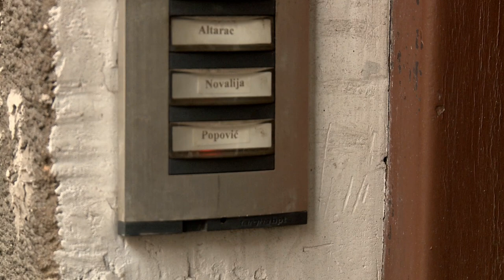ZAROBLJENO VREME Official Trailer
ZAROBLJENO VREME
dugometražni dokumentarni film  (105’)

scenario i režija / Milan Nikodijević
direktor fotografije / Jovan Milinov
montaža /  Aleksandar Komnenović
snimatelji /  Aleksandar Ramadanović, Bojan Đurišić, Života Jevtić, Elida Lajko Mesaroš
snimanje i dizajn zvuka / Aleksandar Stojšin
muzika / Zoran Milojčević, Saša Filipović, Aleksandar Tomović
grafički dizajn /  Ana Pešić, Dragan Pešić
organizator /  Goran Filipaš
producenti /  Siniša Bokan, Milan Nikodijević
produkcija /  ARBOS Novi Sad

Priča o jednom čoveku, jednoj zemlji i jednom vremenu.
Petar Peca Popović je jedan od najboljih, najpoznatijih, najautoritativnijih i, svakako, napopularnijih poznavalaca rokenrola u nekadašnjoj, velikoj Jugoslaviji i njegov promoter u herojskim vremenima.

Bez pretenzije da ispričamo konačne istine o rokenrolu, putujemo sa Popovićem diljem “emotivnog zavičaja”, bivše SFRJ, u potrazi za „izgubljen vremenom“ i dragim ljudima, najznačajnijim predstavnicima ove kulture, pokušavajući da odgovorimo na pitanje: Da li je raspadom Jugoslavije rokenrol izgubio značaj koji je nekada imao. Nema novih velikih autora, ne pojavljuju se genijalni pesmotvorci ali, zato danas samo u Srbiji ima gomila devojaka sa margine koje se proglašavaju “divama“... U situaciji kada imate inflaciju diva, šta će vam rokenrol?

Petar B. Popović ispisuje, tako, autopoetičnu istoriju globalnog fenomena, potkrepljenu preciznom faktografijom i lucidnim zaključcima učesnika i svedoka, stavljajući je u širi, društveni, ideološki, nacionalni, sociološki i kulturološki kontekst, preplićući činjenice, doživljeno i domišljeno.

Film “Zarobljeno vreme” sniman je dve i po godine, od decembra 2014. do juna 2017. Na lokacijama diljem bivše SFRJ, ekipa je pohodila mitska mesta jugoslovenskog rokenrola, od kluba “Euridika” , Radio Beograda i redakcije “Džuboksa”, preko legendarnog FIS-a gde su počele sve velike sarajevske grupe, Doma omladine u Kragujevcu gde je vežabao Smak, do hale Tivoli u Ljubljani gde su održavani Boom pop festivali sedamdesetih godina prošlog veka.

Uz film je snimljena i petodelna televizijska serija “Rokopisac” u kojoj učestvuje 75 najznačajnijih rokenrol stvaralaca, producenata i kritičara, pisaca, slikara I dizajnera.

Premijera filma “Zarobljeno vreme” bila je 5. jula 2017. u Šibeniku na 8. Solo positivo film festivalu, jednom od najznačajnijih festival muzičkih dokumentaraca u regionu, gde je film dobio Specijalnu nagradu. Prikazan je i u okviru programa “Kino region” na ovogodišnjim Filmskim susretima u Nišu.

lyrics:
Arr: